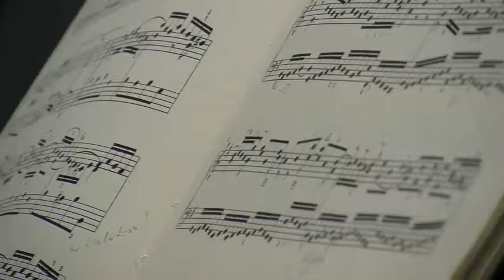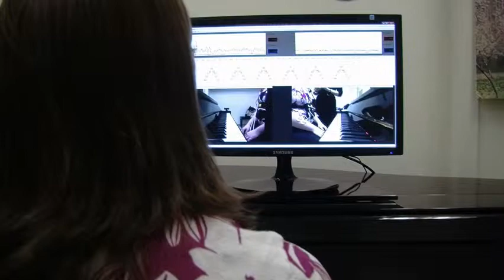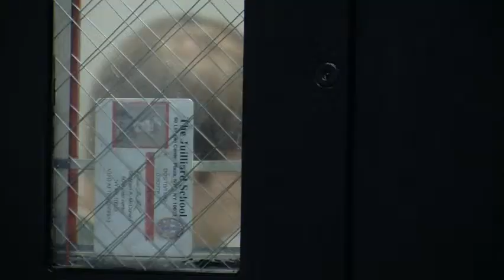ProformaVision and Musician's Injuries by Elizabeth Davies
Proformavision -Helping musicians to retrain after injury using biofeedback and MIDI technology